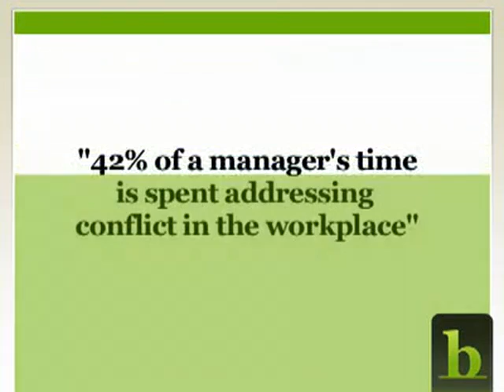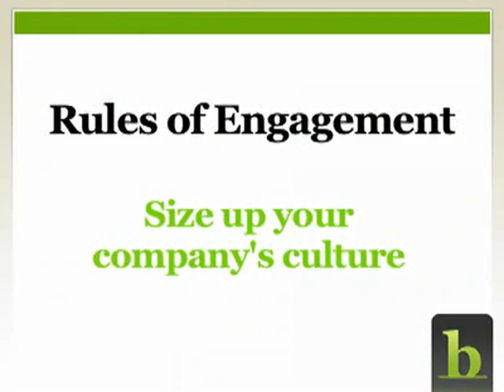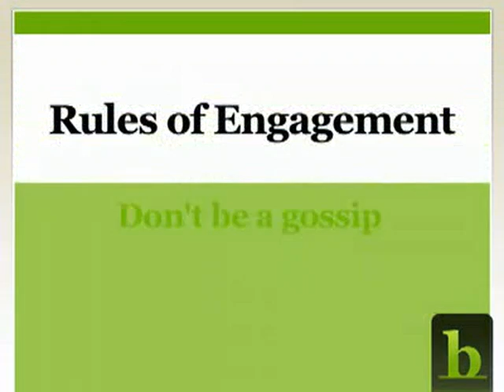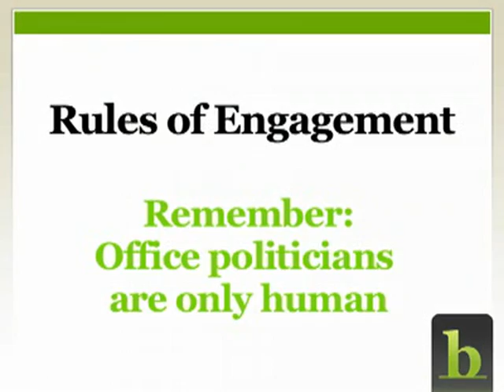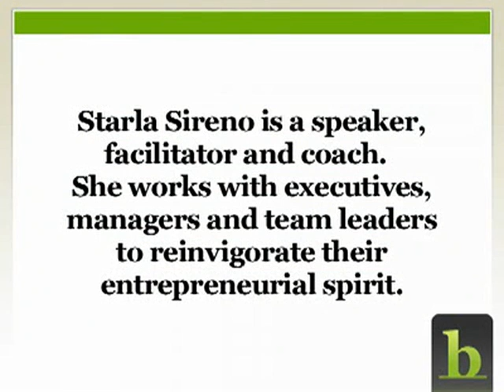Playing Positive Office Politics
Does a sudden chill creep up your spine when you hear the words "Office Politics"? Is there a Spy, a Bully, a Gatekeeper, or a Buck-passer dragging you down in your office? It doesn't have to be that way! Business coach, Starla Sireno provides some practical tips for keeping office politics positive in your working environment.